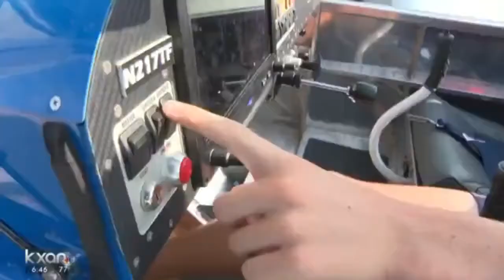CONSTANT CONTACT VERSION TANGO IN THE NEWS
A CUT VERSION OF AUSTIN TV NEWS STORY ABOUT TANGO FLIGHT.